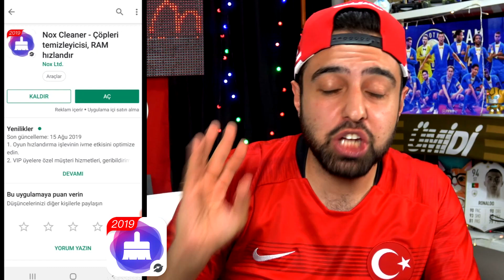PES 2019 EKİP SON KEZ SAHADA ! EMJAN DAN KIŞKIRTMA ! RAKİPLER E-SPORCU !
PES 2019 EKİP SON KEZ SAHADA ! EMJAN DAN KIŞKIRTMA ! RAKİPLER E-SPORCU ! ... Pes 2019 un son kapışmasına çıkıyoruz, hedefimiz son bölümde galibiyet ...